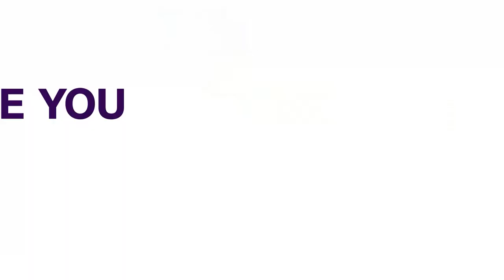Tunisia: Activists Protest Over Garbage Shipment From Italy | AFRICAN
Just when six hundred containers of hazardous and toxic waste destined for Tunisia was blocked by the Italian customs authorities, civil society activists from the port city of Sousse gathered on Thursday, to rally in front of the Italian Embassy in Tunis.